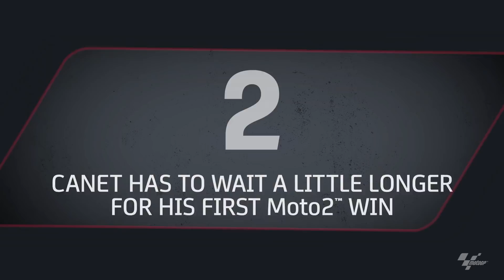Top 5 Moto2™ Moments | 2022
It was one for the ages with action and storylines up and down the field! 🔥

Sit back and enjoy the best moments from an all-time Moto2 classic! 🤩